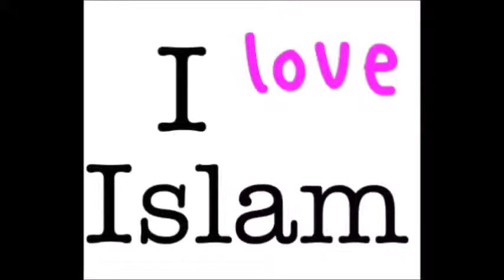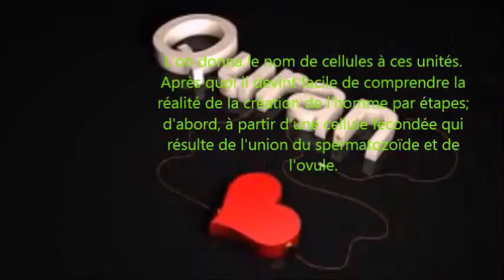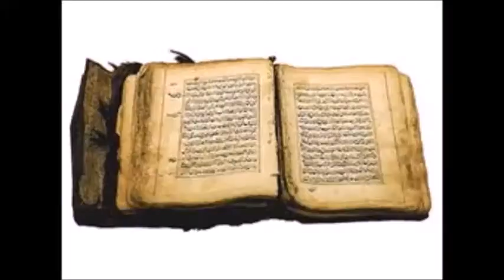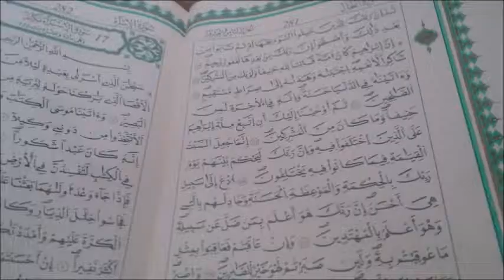warum viele Ärzte zum Islam konvertieren ? Deutscher Antwort Teil 5